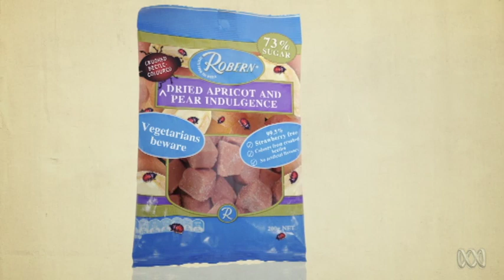PRODUCT TAMPERING: STRAWBERRY INDULGENCE| The Checkout | ABC1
The Checkout redesigns the packaging on popular products to show you what's really in the box. This week Strawberry Indulgence. Mmmm crushed bettle colouring.